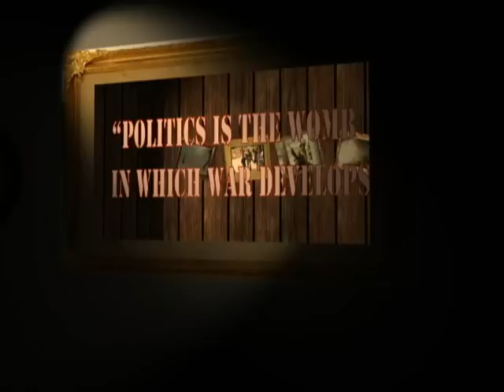The Trews - End Of The Line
A short video I made using Adobe After Effects. Song from the new Trews album No Time For Later. Song is called End Of The Line.